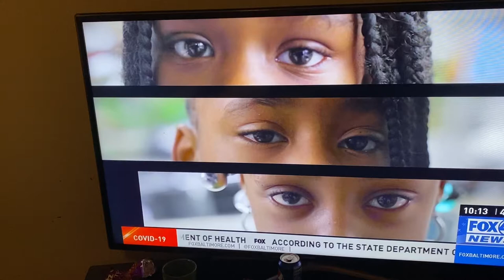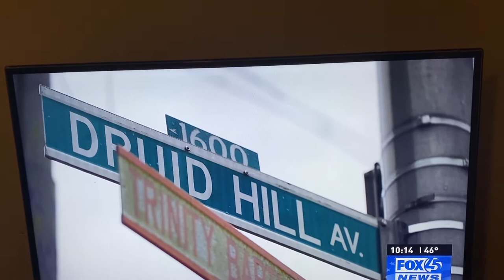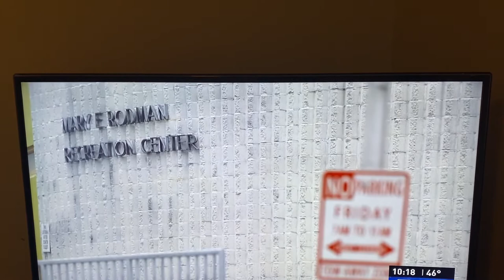Desha girls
Left 4 behind